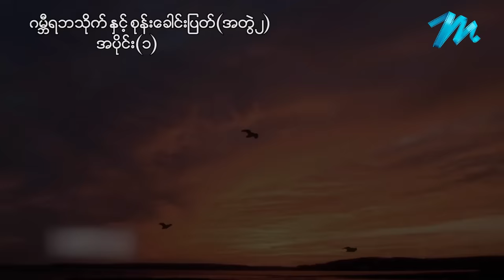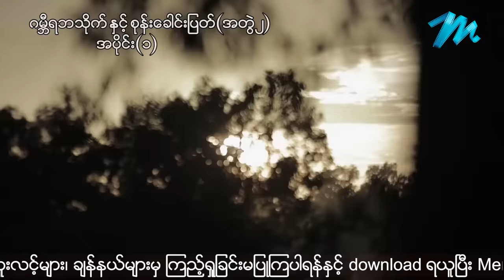ဂမ္ဘီရဘသိုက်နှင့်စုန်းခေါင်းပြတ် ဇာတ်လမ်းတွဲသစ် - Season(2) - Mini-Episode - 1 - စစ်နိုင်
နင့်မိန်းမကလူမဟုတ်ဘူး ခေါင်းပြတ်စုန်းမကြီးဟဲ့

ဂမ္ဘီရဘသိုက်နှင့်စုန်းခေါင်းပြတ် ဇာတ်လမ်းတွဲသစ် - Season(2) - Mini-Episode - 1 - စစ်နိုင် ၊ ဘုန်းလျှံ ၊ နေဆန်း၊ မင်းဇော်၊ ဒေါင်းဝေ၊ မိုးစက် ၊ ပွင့်နဒီမောင်၊ သာသာ၊ ခင်စိုးပိုင်၊ ခိုင်သဇင်၊ သွန်းနဒီ၊ စံပယ်သည်းမောင် ၊ ကြယ်စင်ရှိုင်း၊ သိမ့်ထက်ထက်စံ